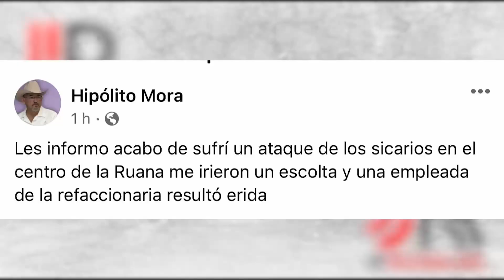Le pedí a Hipólito que abandone La Ruana por un tiempo: Torres Piña